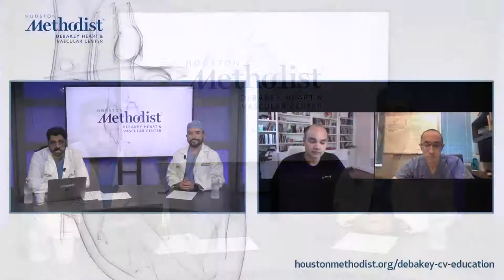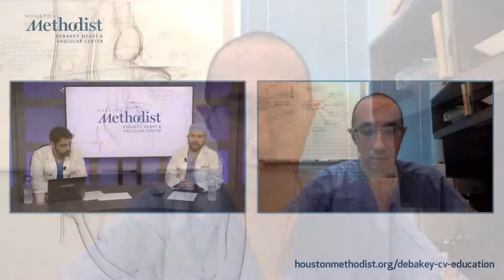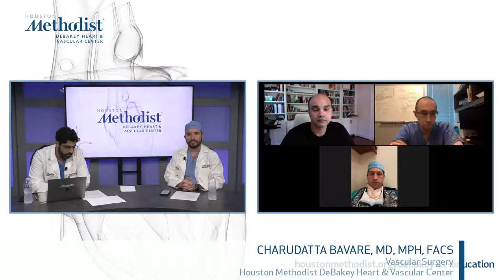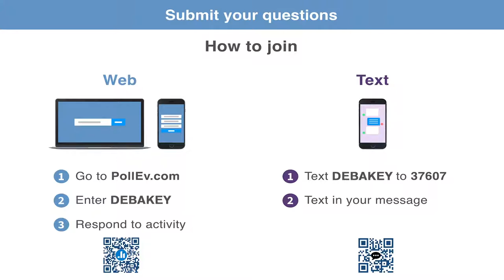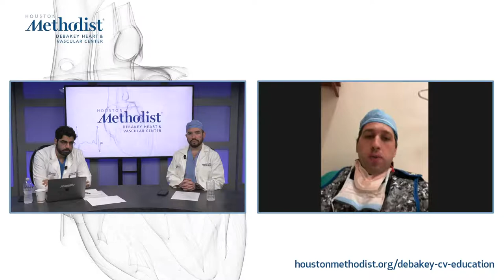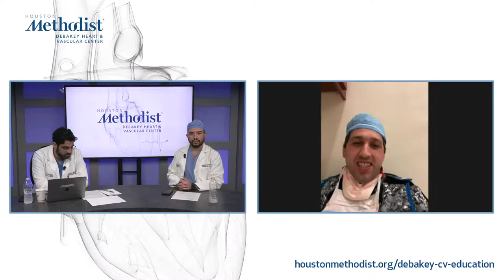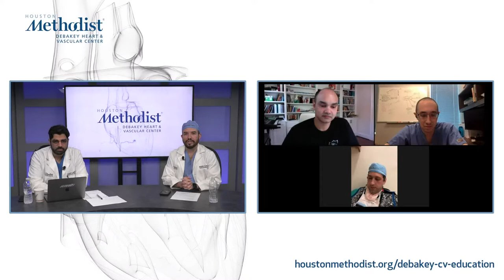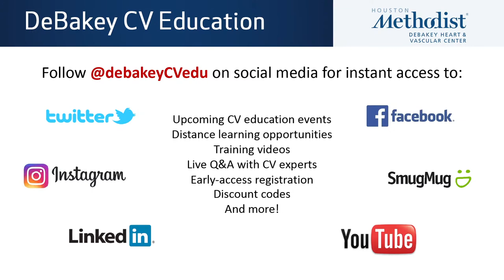The Buck Stops Here: Becoming an Attending (Manuel Rojo, MD, Edward Andraos, MD) June 9, 2020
LIVESTREAM RECORDING
June 9, 2020
DEBAKEY CV LIVE: Vascular Residents

"The Buck Stops Here: Becoming an Attending”

DEBAKEY CV LIVE: Vascular Residents presents a live webcast featuring Manuel Rojo, MD, Yusuf Chauhan, MD, and Edward Andraos, MD, with their guests Sean P. Wengerter, MD, Charudatta S. Bavare, MD, Thomas M. Loh, MD, and Linda Le, MD, as they discuss transitioning from trainee to attending.

Hosts: Manuel Rojo, MD, Yusuf Chauhan, MD, and Edward Andraos, MD

Guests: Sean P. Wengerter, MD, Charudatta S. Bavare, MD, Thomas M. Loh, MD, and Linda Le, MD